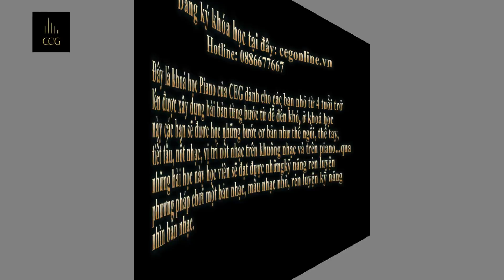CEG Online: Dạy Piano cho người mới bắt đầu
Học Piano trực tuyến trên CEG Online
🔔 Giảm giá 50% khoá học online chỉ trong tháng 05️

Tiện lợi, hiệu quả, rút ngắn thời gian, phương pháp dễ hiểu

Đây là khoá học Piano trực tuyến dành cho người mới bắt đầu được CEG thiết kế xây dựng bài bản bởi một đội ngũ giáo viên uy tín trong nghề hiện nay đang là Giảng viên tại các trường âm nhạc có chung một niềm đam mê là mong muốn được chia sẻ giao lưu với các bạn yêu nhạc.

Giáo viên Piano Ngọc Thuấn chia sẻ: sau hơn 10 năm giảng dạy và nghiên cứu những giáo trình âm nhạc cho người mới bắt đầu bặc biệt là trẻ em và mong muốn của tôi là được chia sẻ kinh nghiệm đó tới các bạn trẻ những kiến thức cơ bản nhất để có nền tảng chắc chắn khi chơi một mẩu nhạc, tác phẩm nhạc chính xác như đúng thế tay, đúng nốt, đúng ngón, đúng tiết tấu, đúng kỹ thuật, đúng sắc thái, đúng tốc độ...nên phải có một phương pháp phù hợp với trẻ em Việt Nam đó là niềm đam mê của tôi với công việc này làm sao để đào tạo và phát triển giáo dục âm nhạc một cách đúng đắn nhất. Hy vọng những chia sẻ của tôi sẽ mang lại giá trị, niềm vui tới từng học viên.

CEG là đơn vị uy tín về giáo dục âm nhạc cũng như tổ chức những chương trình âm nhạc cộng đồng thân thiện như CEG Music Festival trên toàn quốc mùa thứ 4, Clb thính phòng CEG do nhạc sĩ Nguyễn Cường phụ trách, chương trình Vườn Ươm CEG diễn ra hàng tháng cho các bạn yêu nhạc tới rèn luyện tâm lí tự tin trước đông người...